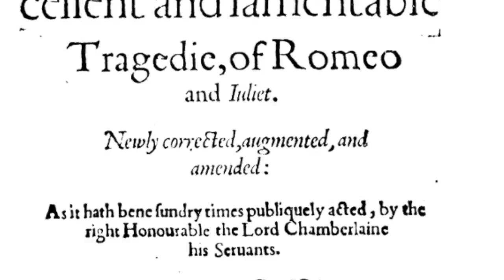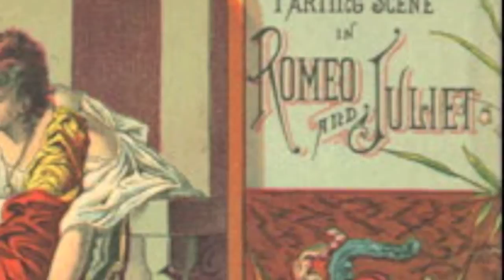Romeo et Juliette - Marie-Nicole Lemieux - Heureux Enfants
An excerpt from Berlioz's Romeo et Juliette: Heureux Enfants  - sung by Marie-Nicole Lemieux, the Canadian contralto.

From her award winning recording:  Ne me refuse pas - French arias.

Marie-Nicole Lemieux (contralto), Francis Lis (bass), Le jeune choeur de Paris, Orchestre National de France / Fabien Gabel.
Naïve V 5201